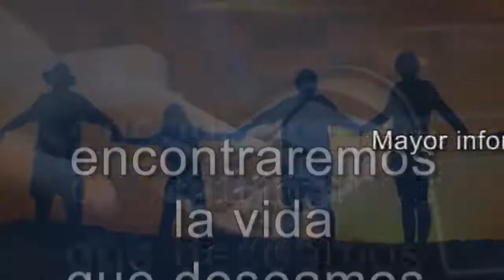Alcohólicos Anónimos 51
Cuando el alcohol se vuelve un problema y una obsesión en tu vida, es hora de buscar ayuda.
No te pierdas este programa donde Alcohólicos Anónimos Sección México nos habla de esta terrible enfermedad que no solo afecta tu salud física, sino todo tu entorno.
📌 MARTES 14:00hrs Ciudad De México